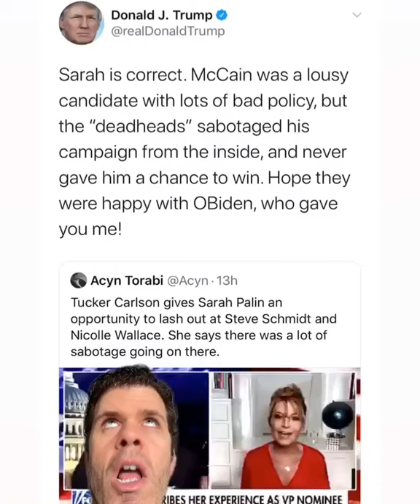Donald Trump Won't Let John McCain Rest In Peace!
True to form, TheApprentice alum will not skip an opportunity to trash the late senator JohnMcCain. Continuing to cause pain to his family with his pettiness.

DonaldTrump is trash.